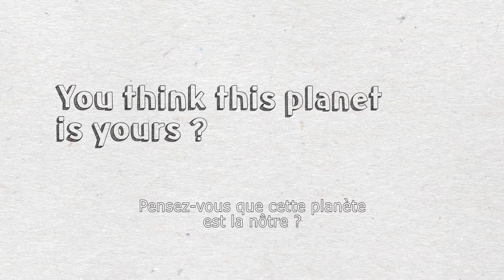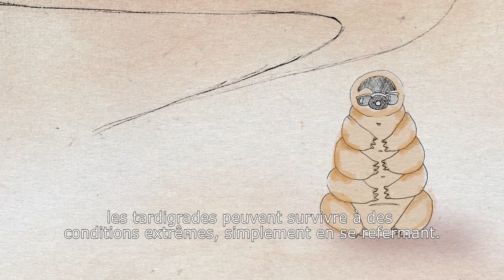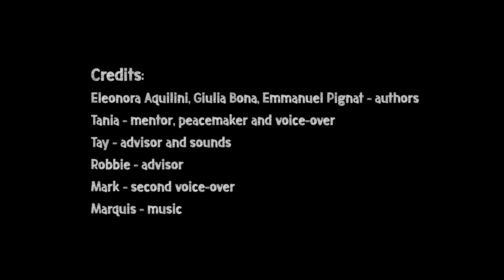TardiGREAT - The Survivors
TardiGREAT by The Survivors created at Exposure Science Film Hackathon 2017.
“Tardi-whaaaaaat?” Tardigrades are small, tough creatures living across the globe. They can survive extreme conditions that would be fatal to many other forms of life, including our own. Is there anything we share?